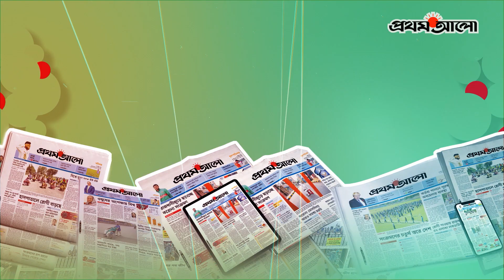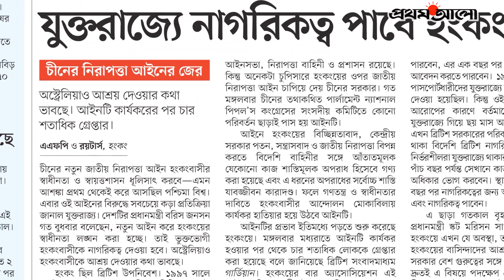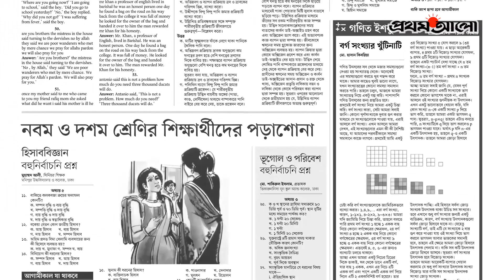আজকের প্রথম আলো I শুক্রবার, ০৩ জুলাই ২০২০, ১৯ আষাঢ় ১৪২৭, ১১ জিলকদ ১৪৪১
প্রতিদিন বেরোচ্ছে প্রথম আলো। আপনার প্রথম আলো পত্রিকার জন্য এখনই হকারকে বলুন। ঠিকানা eprothomalo.com। আর ২৪ ঘণ্টা আপডেটের জন্য prothomalo.com।

ANTI-PIRACY WARNING